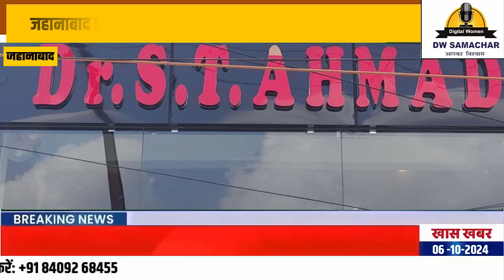एडवांस फ़ैसिलिटी के साथ शुरू हुआ अपोलो केयर क्लिनिक, "मैं डॉक्टर हुं डकैत नहीं": डॉ एस. टी. अहमद